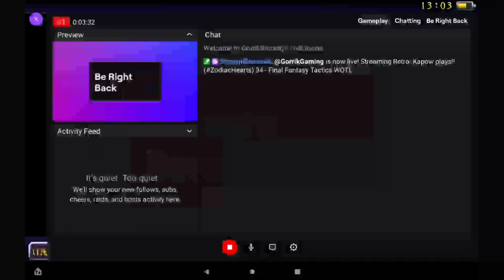Kapow plays!! (ZodiacHearts) 34 - Final Fantasy Tactics WOTL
Anxiety, depression, and loneliness are a major challenge. You are not alone, and I am very glad you are here!!  Come play with us and we can heal, together!

Final Fantasy Tactics!! I love this game so much, and strategy/tactical games in general! Stream from my tablet so no camera. What trouble can we get into?!?

*** US National Suicide Prevention Lifeline